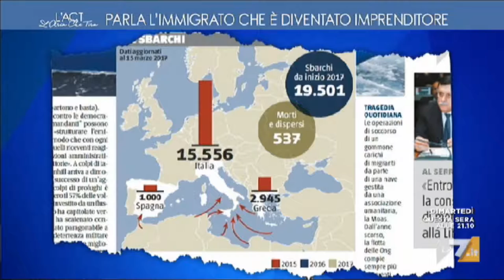Fontana, la sinistra spalleggia i caporali e le cooperative